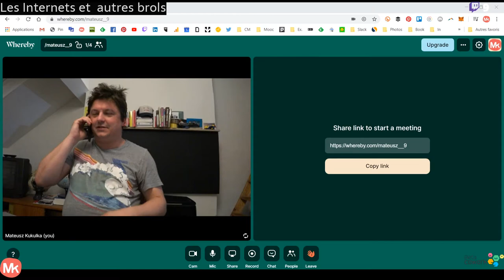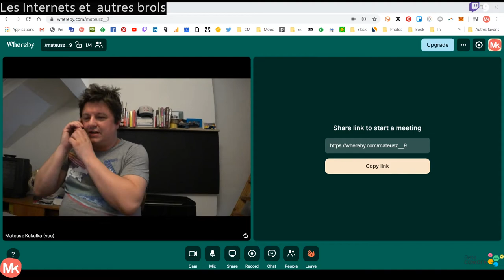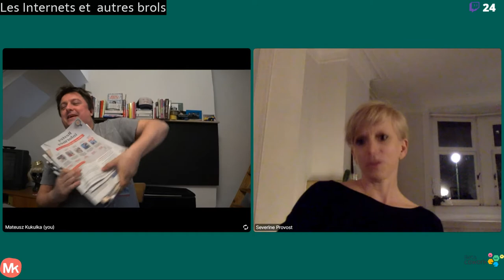CultureTogether, une initiative pour présenter la culture, avec Séverine Provost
Séverine Provost explique l'initiative CultureTogether sur Twitch.

Les agences belges BeCulture et Movietown se sont associées, en réaction au confinement, pour lancer CultureTogether. "Chaque jour, à 20 h 20, nous diffusons sur les pages Facebook et Instagram une vidéo d’un acteur culturel belge (un festival, une expo, un artiste…) qui aurait dû faire l’actu en ce moment." Des moments de découvertes pour mieux préparer l'après.

Séverine est venue présenter ce projet dans mon live sur Twitch le 7 avril 2020.

Chaque jour, à 22h, je traite d'un sujet lié aux Internets ou qui fait parler de lui sur Internet. Tout n'est pas encore au point comme on le voit en début de vidéo - oui je l'ai laissé, car j'assume le work in progress - mais j'essaie faire un truc intéressant à grand renfort d'invités vraiment intéressants.